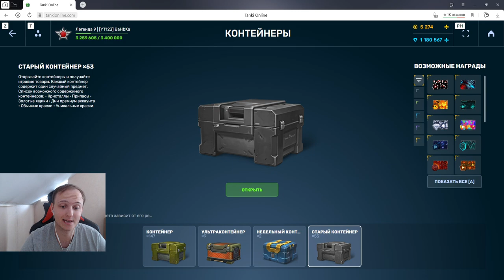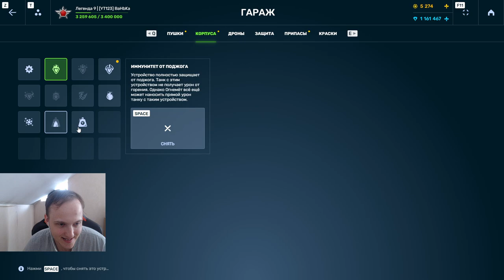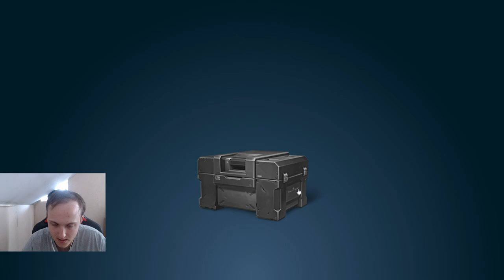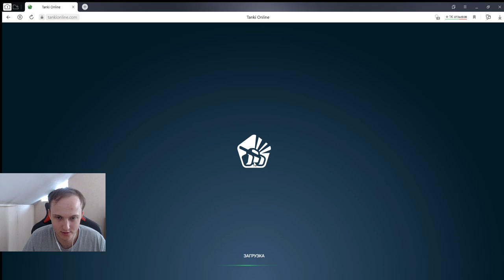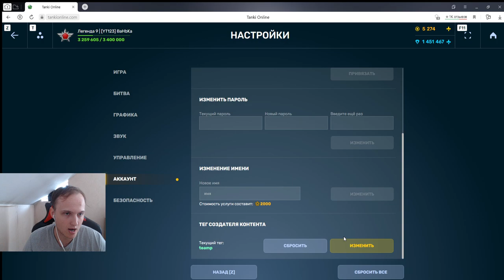ЭТО ПРОСТО БОМБА! ВЫБИЛ ОДИН ИЗ ЛУЧШИХ ИММУНИТЕТОВ - ОТКРЫЛ КОНТЕЙНЕРЫ НА БЕЗ ДОНАТЕ В ТАНКАХ ОНЛАЙН